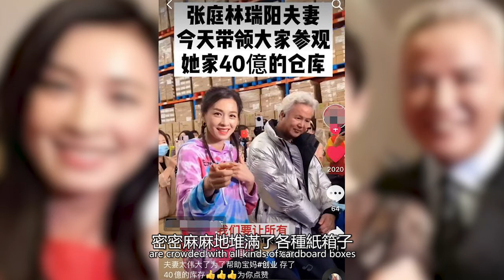「酒窩美女」張庭40億豪華倉庫曝光，50歲的她不拍戲靠直播賣貨，一場收入破億元#張庭#台灣#劇 張庭老公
「酒窩美女」張庭40億豪華倉庫曝光，50歲的她不拍戲靠直播賣貨，一場收入破億元（張庭 台灣劇 張庭老公 }